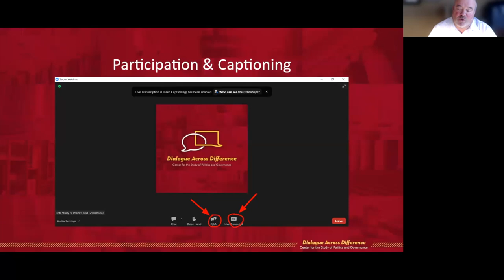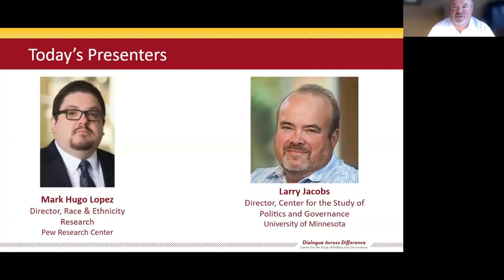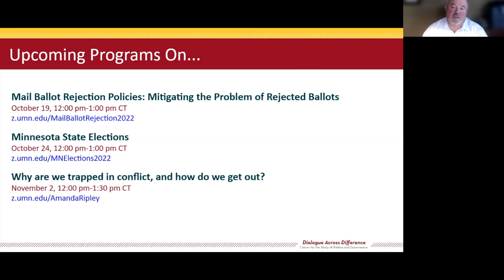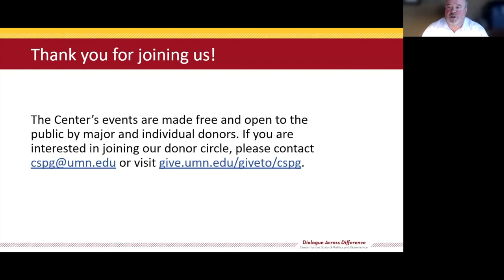Latinx Voters in the 2022 Elections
Latinx voters are the fastest growing voting block of the US. electorate. How will they influence the outcome of the upcoming 2022 midterm elections? Mark Hugo Lopez of the Pew Research Center examines the attitudes and voting patterns of this diverse group of voters.